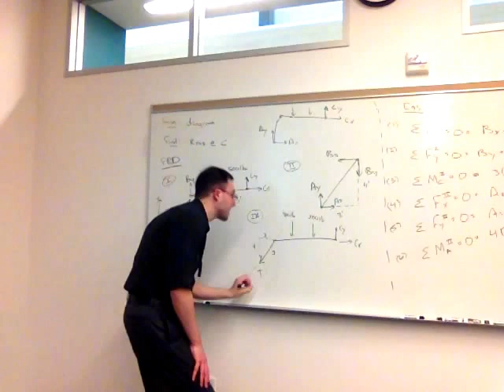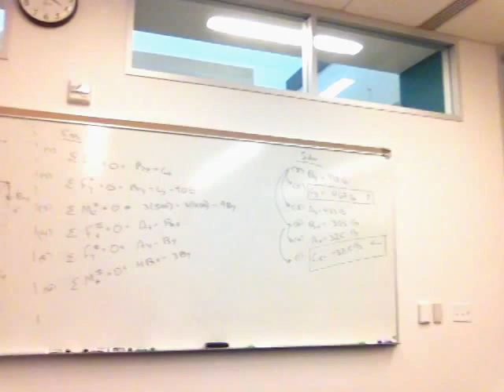EMCH211_0903A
Engineering Statics course video